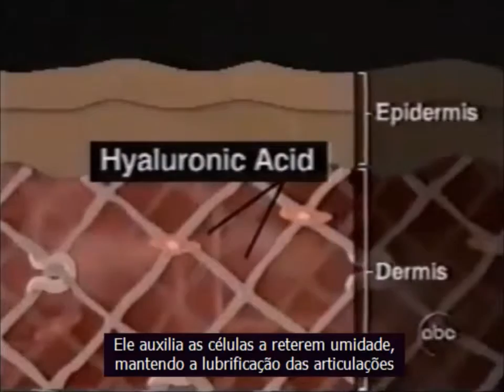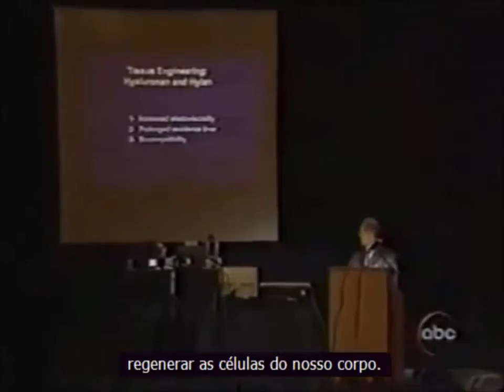Ácido Hialurônico e sua função no organismo, papel na pele e articulações.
Vídeo muito interessante que traduzimos  sobre a importância do Ácido hialurônico no organismo.
O ácido hialurônico é fundamental na manutenção de uma pele hidratada, no aspecto jovem, também fundamental nas articulações, e também na longevidade! aparentemente pode existir uma correlação com manchas na pele e envelhecimento.